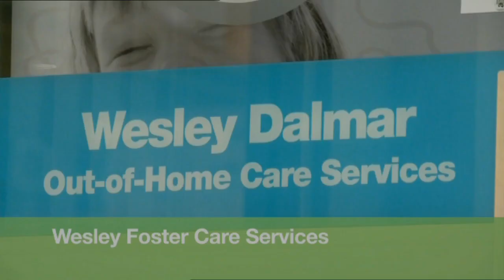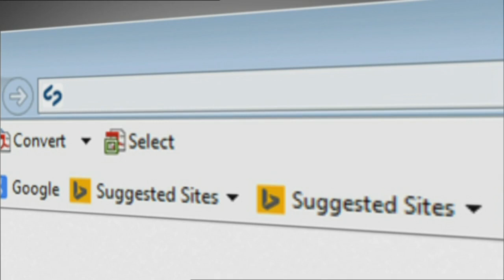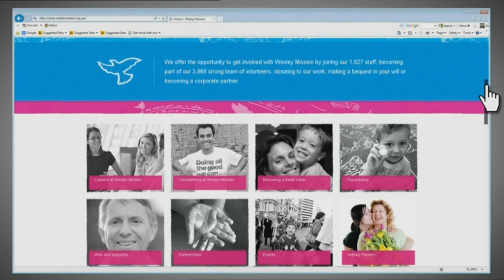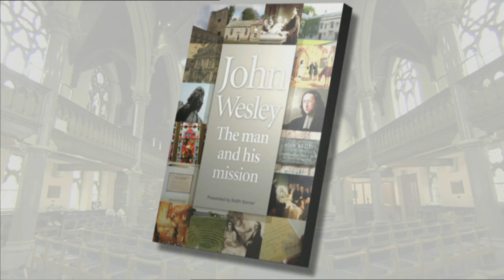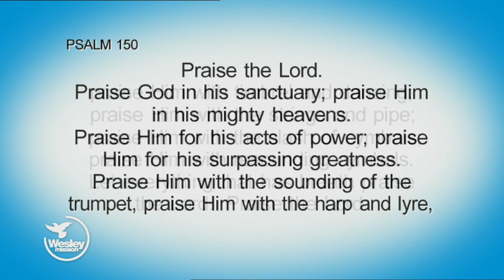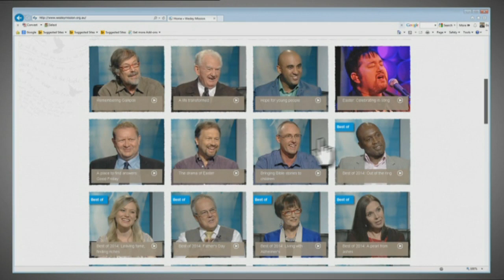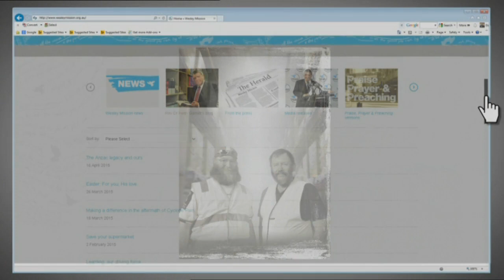Wesley Impact! TV - Music and faith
This week on Wesley Impact! TV we talk to our Music Director Craig Gower and the Rev Dr Keith Garner explores Psalm 150.